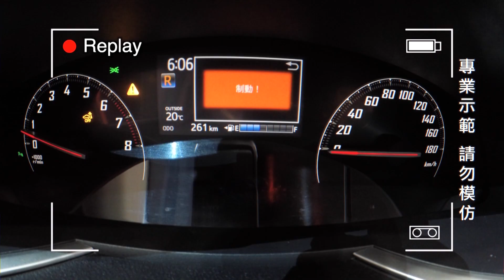專業示範請勿模仿 棚內測試PKSB (精彩片段)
讓你看看PKSB有多靈敏
就算誤踩油門
也會自動幫你煞車

░ 節目資訊 ░
每週六日 晚上10:00 JET 綜合台 | 首播
每週六日 晚上19:30 JET 綜合台 | 重播
每週六日 早上08:00 東風衛視   | 重播

░ 跟我們聊天 ░
👉 FB 粉絲團